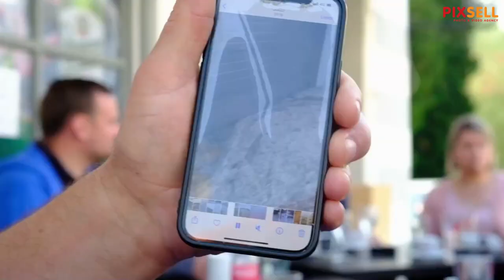Dan nakon tuče koja je pogodila Kumrovec i Klanjec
Kumrovec i Klanjec je pogodila jaka tuča koja je izazvala štete u Kurmovcu i Klanjecu.